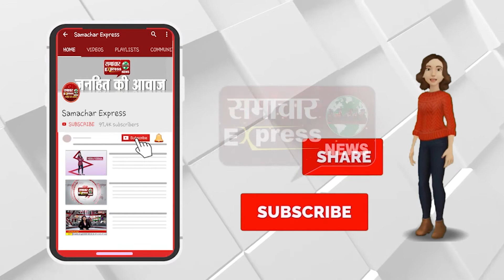नरसिंहानंद के बयान पर कैबिनेट मंत्री रामनरेश अग्निहोत्री का पलटवार || SAMACHAR EXPRESS KARNAAL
Description